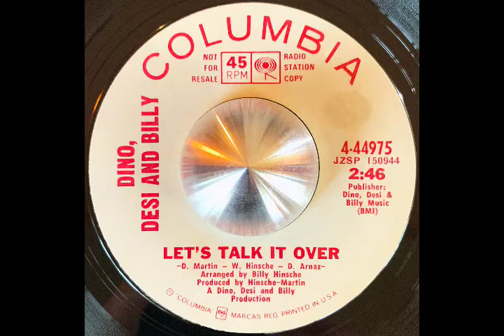Dino, Desi and Billy "Let's Talk It Over" 1969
Ears: Dino, Desi and Billy "Let's Talk It Over" 1969. Bubblegum Soul with a Psychedelic Twist! Eyes: Wild On The Beach 1965. Critics said of the film, "It's so third-rate and low-budget that an unintentional sense of 'realism' creeps in."